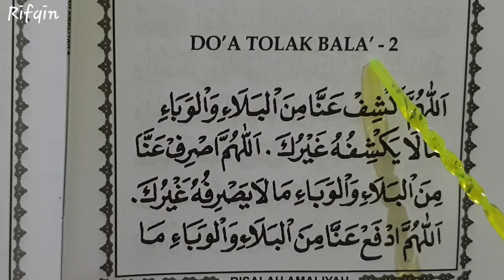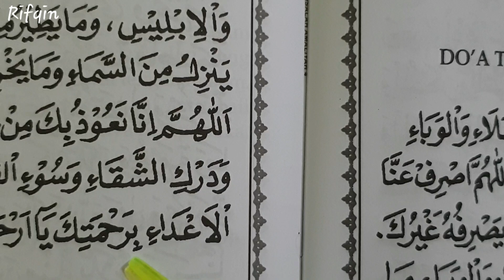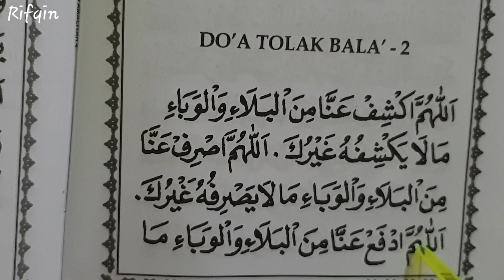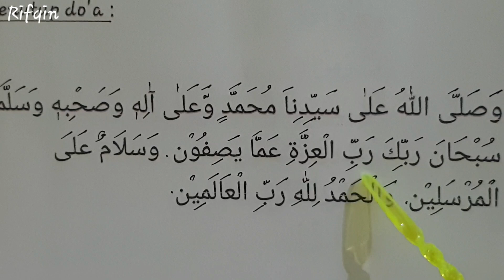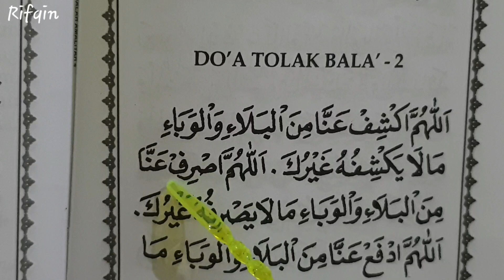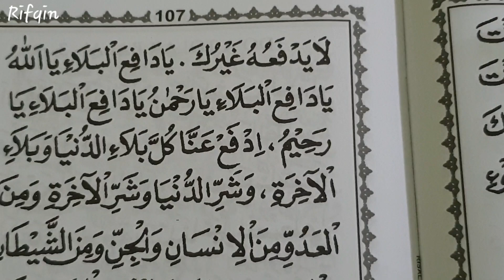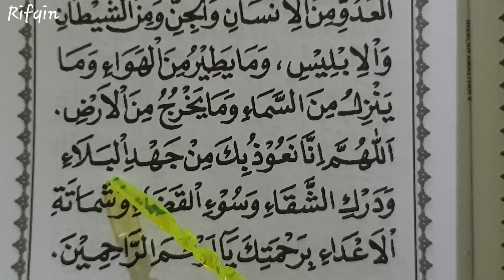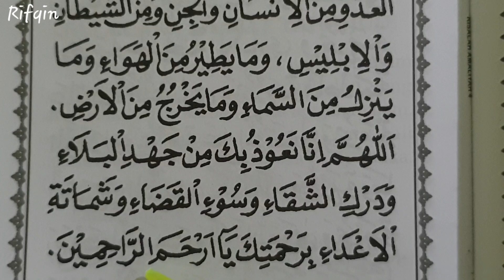Bacaan Doa Tolak Bala Dan Artinya - Part 2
Alhamdulillah kembali kita belajar memakai buku Risalah Amaliyah, Doa tolak bala dan artinya part 2. Mula2 kita belajar dulu membaca doa tolak bala tulisan arab nya, lalu disusul dengan belajar mengetahui arti dari doa tersebut. Ketika kita membaca doa, jangan lupa diawali dengan pembuka doa dan diakhiri dengan penutup doa, dengan demikian maka in sya Alloh doa kita dikabulkan dan diijabah oleh Alloh, Aamiin